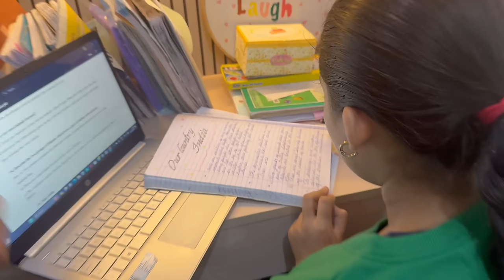Kids Exam Days Daily Routine - Recipe To Success | RS 1313 VLOGS | Ramneek Singh 1313